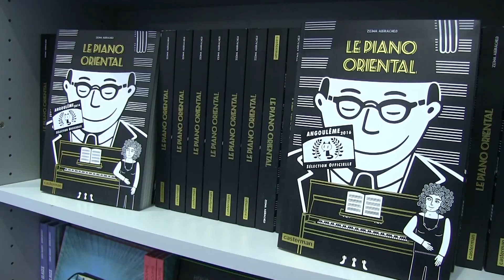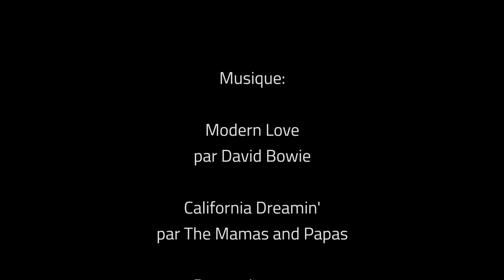FIBD 2016 : L'interview de Pénélope Bagieu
COMICSBLOG.fr

X

X